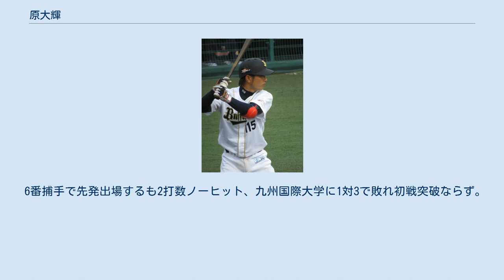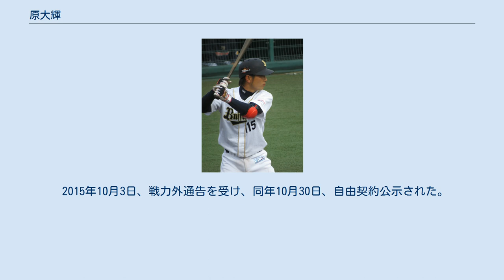原大輝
原 大輝（はら だいき、1988年6月2日 - ）は、広島県安芸郡海田町出身の元プロ野球選手（捕手）。
右投右打。
 広島国際学院高では投手兼捕手を務め、2年夏に8強進出を達成した。
3年夏は主戦として活躍したが、広島市立広島工業高等学校に7回コールド0対8で敗れ、広島県大会3回戦敗退。
2回戦広島県立広島井口高等学校戦では11回1失点完投勝利、打者としても9回2死から同点適時打を記録している。
 広島県大会準々決勝が最高成績。
甲子園出場実績はなし。
 北海道東海大学（現・東海大学北海道キャンパス）進学後は3年春に大学選手権を経験。
 6番捕手で先発出場するも2打数ノーヒット、九州国際大学に1対3で敗れ初戦突破ならず。
 所属リーグでは2年時から正捕手を務め、2年秋・4年春の2度ベストナインを獲得、4年秋に打率3割（30打数9安打）本本塁打0、打点1で打撃十傑入りを果たしている。
 信濃グランセローズ入団後は1年目からリーグ戦に出場。
 捕手のほか外野手、一塁手をこなし71試合に出場、打率.309（5位）の好成績で頭角を現す。
 主に5番、終盤は4番に座り72安打量産、リーグ最多タイ19二塁打を記録した。
 2年目は主に4番捕手として活躍し、6月には打率.452本2点11で月間MVPを初受賞。
 地肩の強さとパンチ力ある打撃がスカウトの目に留まり、2012年秋のドラフトでオリックス・バファローズから育成枠指名を受ける。
 2015年10月3日、戦力外通告を受け、同年10月30日、自由契約公示された。